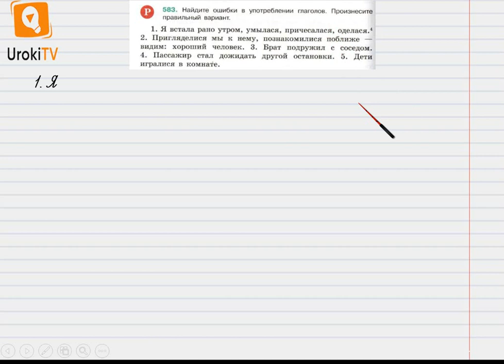Упражнение №583 — Гдз по русскому языку 6 класс (Ладыженская) 2019 часть 2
В данном номере находим ошибки в употреблении глаголов. Произносим правильный вариант.